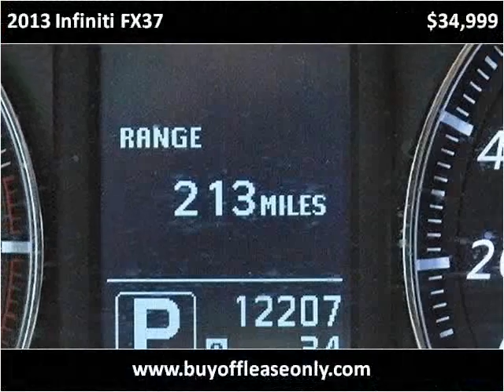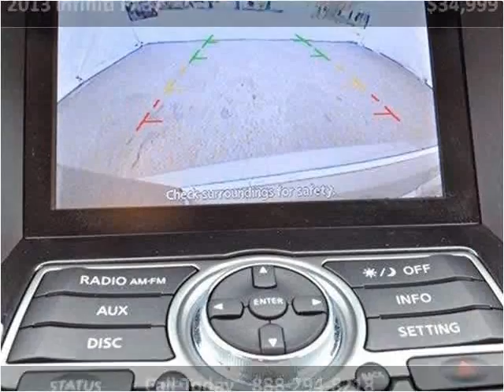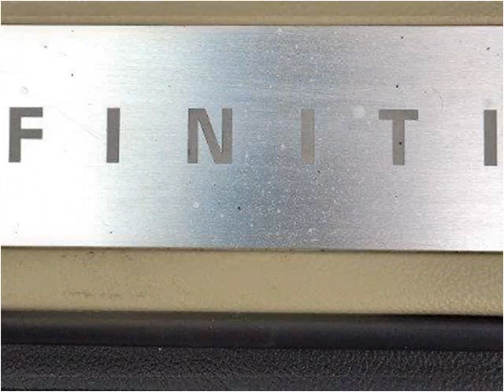2013 Infiniti FX37 Used Cars Lake Worth FL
This 2013 Infiniti FX37 is available from Off Lease Only.